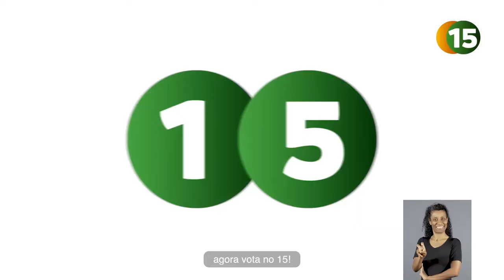Porto Alegre - Sebastião Melo (MDB) - HGPE 13/11 - 2020